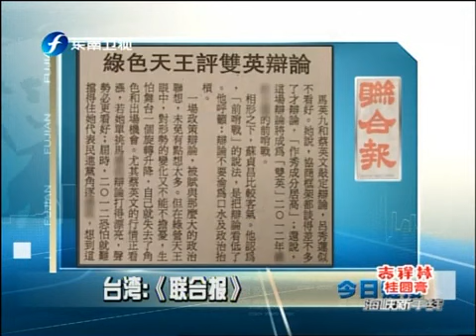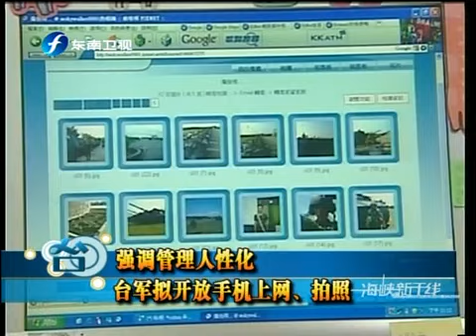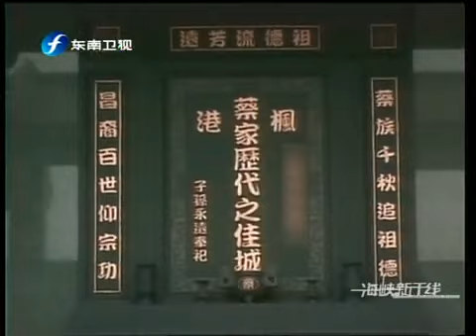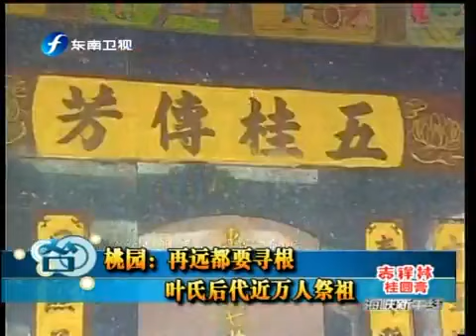海峡新干线 海峡新干线 2010-04-05